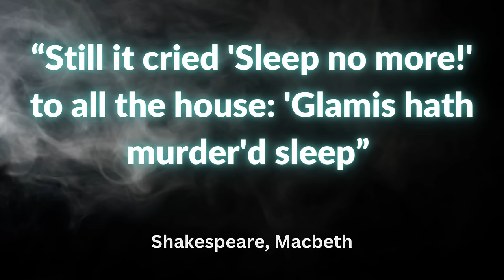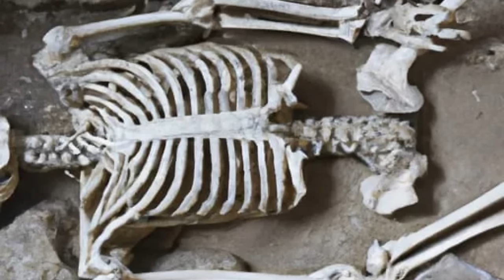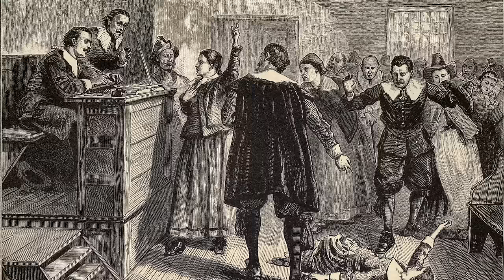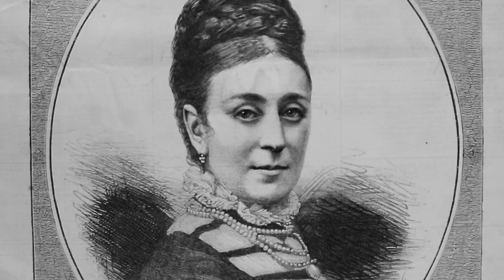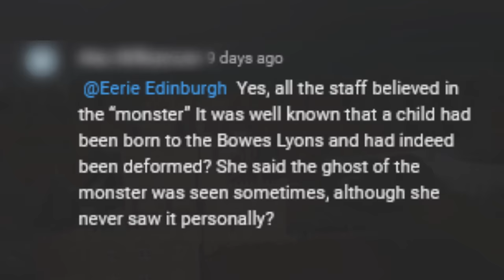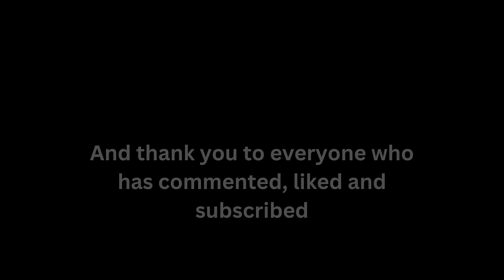The Ghosts of Glamis Castle: A Royal Haunting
In this video we travel away from Edinburgh, to the historic Glamis Castle.

Home to the famous Bowes-Lyon family, Glamis has stood since the 15th century, but has been a site of historical significance for over 1,000 years.

This, of course, means the Castle is haunted, really haunted. In this episode we explore the famous and not so-famous stories of this incredible location.